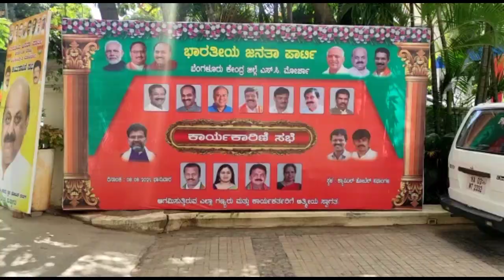BJP MINORITY MORCHA STATE LEVEL HIGH POWER MEETING HELD IN BANGALORE _NATION TV INDIA